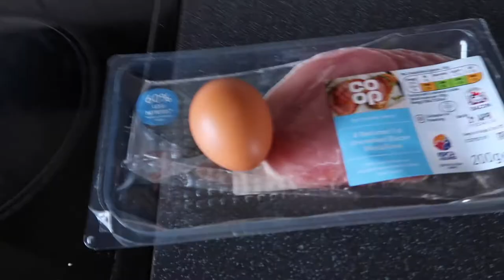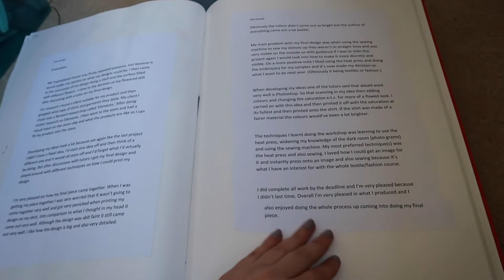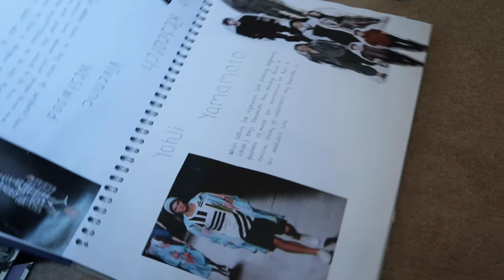VLOG WEEK 2 | baking, decluttering and deep chats isolation vlog | ELLE KENDALL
Hey angels welcome to vlog week 2!!

I hope you're all keeping safe and well. In this weeks vlog I talk about the struggles I've had this week regarding isolation/lockdown. I do some needed decluttering of my room with a trip down memory lane and I also do some baking with my sister!! Her business page is linked below.

Thank you so much for taking time out to watch my videos. I hope you enjoy watching them as much as I do creating them!